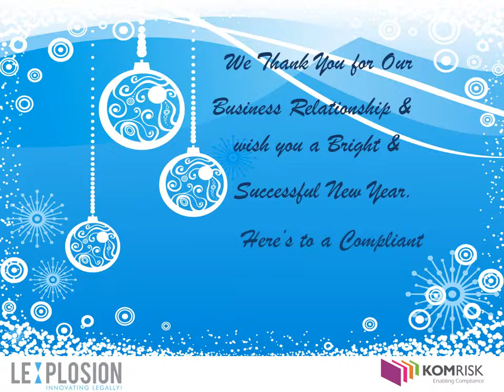Season's Greetings from Lexplosion